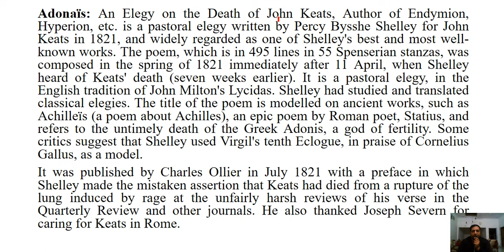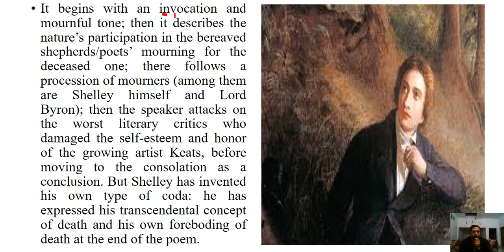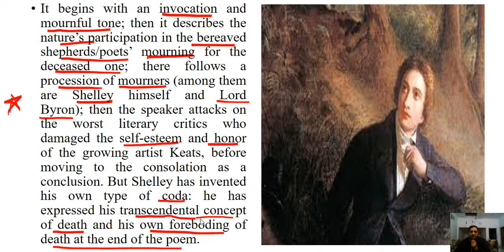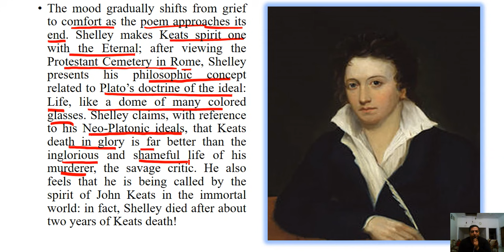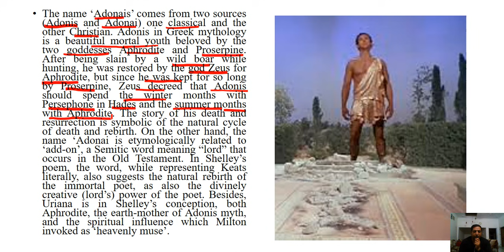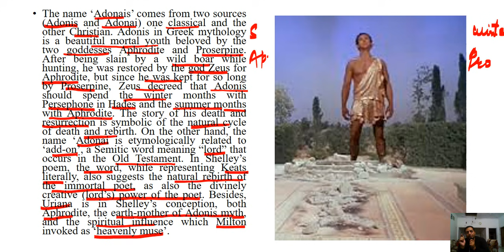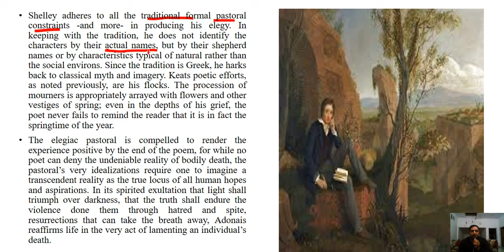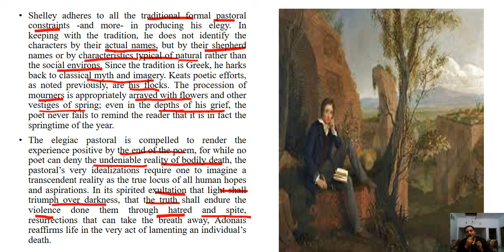Adonaïs: An Elegy on the Death of John Keats by P.B.Shelly discussed in Hindi